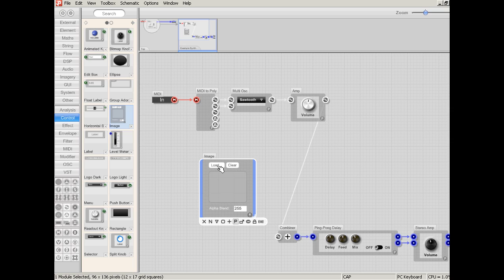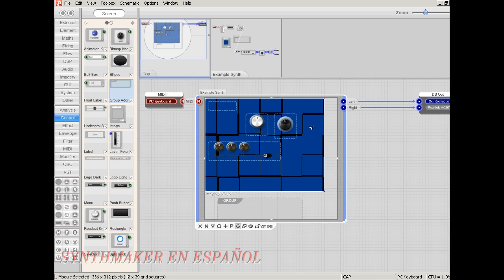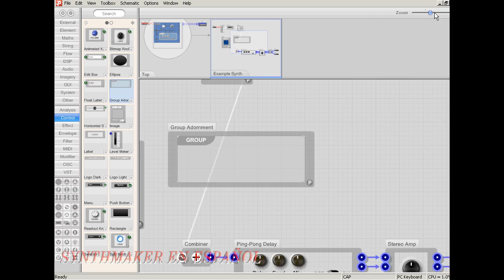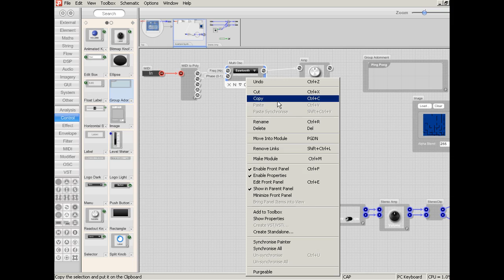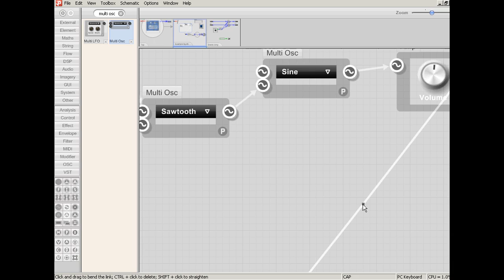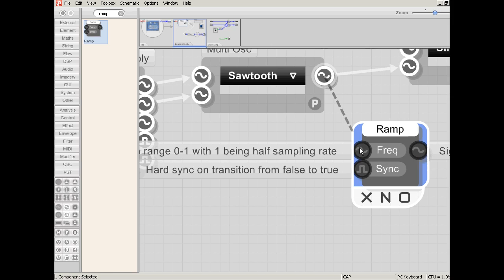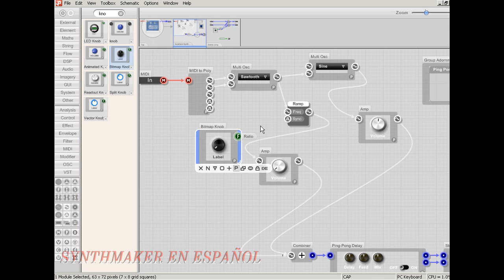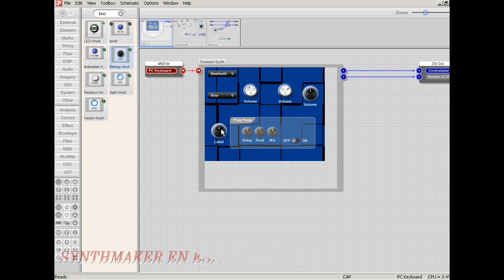Tutorial Synthmaker en Español (2)